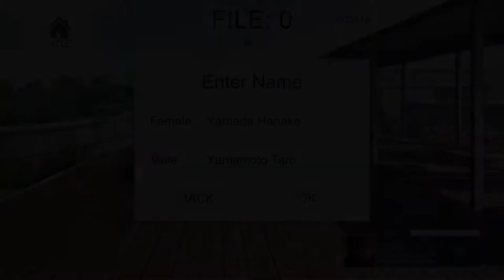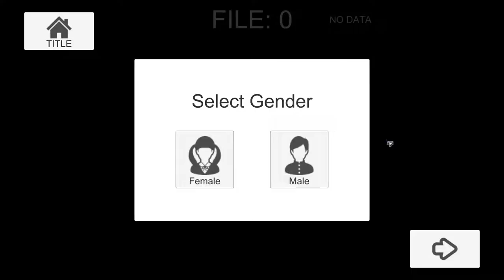IDK What I'm Doing | High School Simulator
I noticed there's an alpha version of this game so I'll try to see if I can play that for next time. I also apologise for the late upload. My computer crashed and I lost the hour of editing I put into this vid so I had to do it all over again.

[Friends]

[Music]